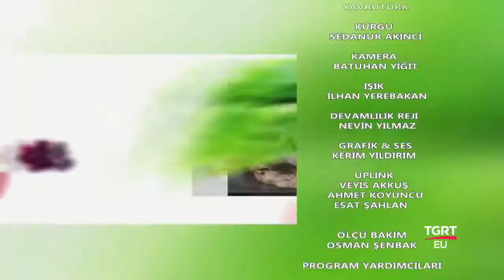Abdullah Usta İle Anadolu Mutfağı - Ağır Kelepçe - 17.11.2017